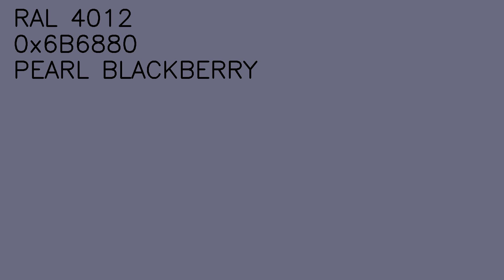RAL 4012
RAL4012
0x6B6880
Perlbrombeer
Pearl black berry
Mûre nacré
Morado perlado
Mora perlato
Parelmoer-lichtviolet